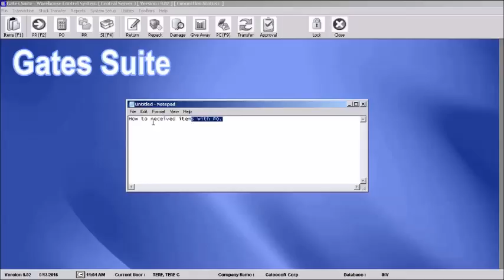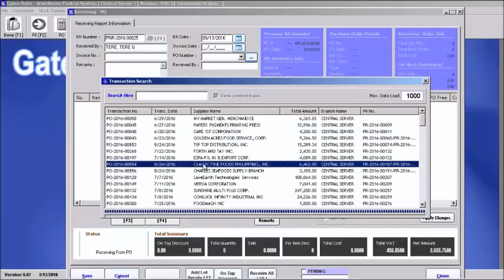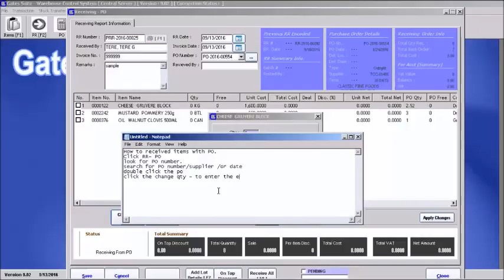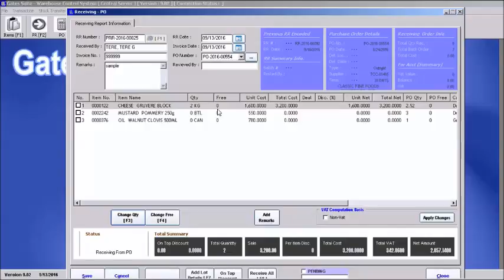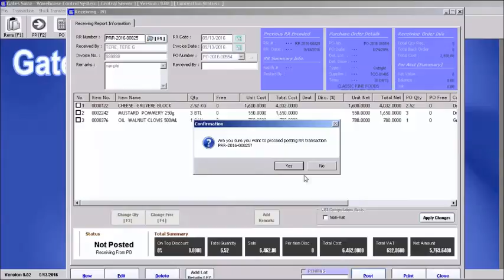HOW TO RECEIVE ITEMS WITH PURCHASE ORDER (Receiving Report Module)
Ai1 Warehouse Control System (V9 02) Tutorial: How to Receive Items With Purchase Order